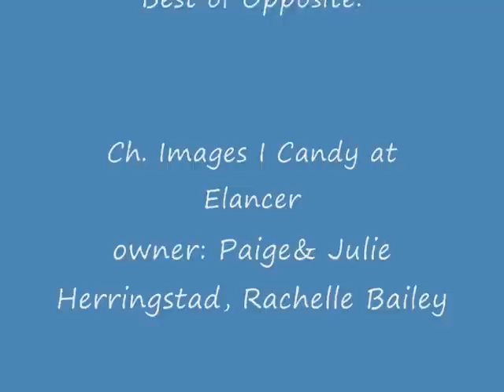Belgian Sheepdog, Best of Breed class 4/12/08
The Best of Breed Class, Elma WA, 4/12/08.
BOB--Ch Liswyn's Professor Pi CDX,
WD/BOW--Paradise Bravo Claire de Lune
BOS--Ch Images I Candy at Elancer